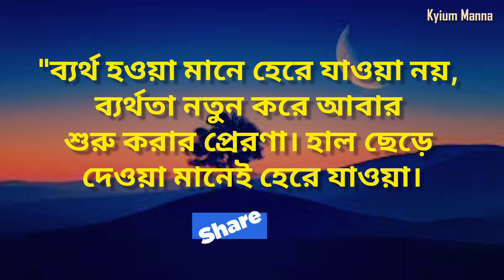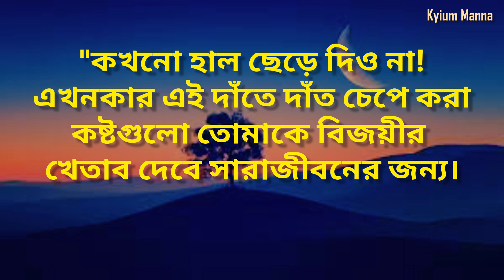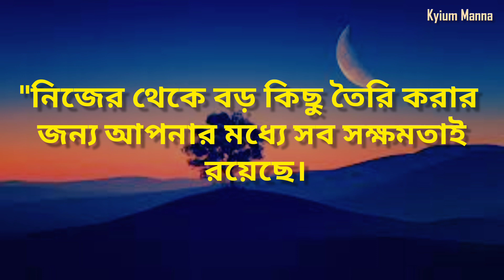APJ Abdul Kalam Motivational Quotes Bangla/APJ Abdul Kalam Motivational Speech / Monishider Bani//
✓✓ আপনাদের এক একটি লাইক/কমেন্টে/ভালো ভালো মোটিভেশনাল ভিডিও আপনাদের জন্য তৈরি করতে আমাদেরকে আরও উৎসাহিত করে তোলে।√ধন্যবাদ❣️❣️

Rabindronath Tagore quotes
quotes of success people
New Bangla Motivational Quotes
Bangla Quotes
Favourite Motivational video
inspirational speech
Rs motivational Bangla video
Apj Abdul Kalam Bani
shami vivekananda Bani
bangla motivational video
Monishider bani
APJ Abdul Kalam Quotes in Bangla Heart Touching